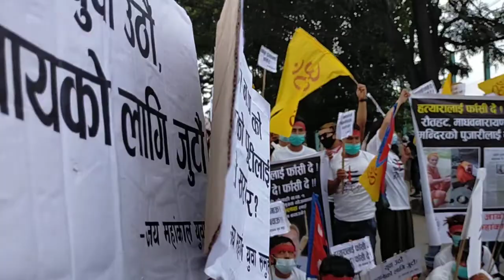माइतीघर मण्डलामा हजारौं युवा आखिर किन? Nepal Sandesh Nepal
आख़िरमा नेपाल हिंसा हत्या एक समुदाय माथि कहिले सम्म हुने छ यसको नियुनिकरण को लागि सरकारले किन कुनै पाइला अगाडि बढ़ाई रहेको छैन सचेत हौ कार्यवाही,अनुसंधान,न्यायको लागि आवाज उठाऊ